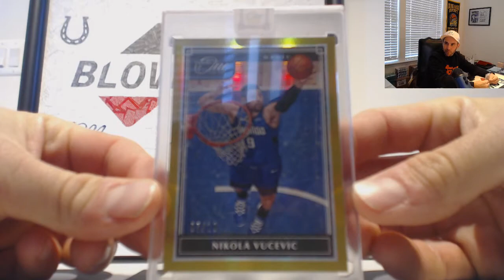Eric's 2019 20 Panini One and One basketball Break Part 4 December 2nd